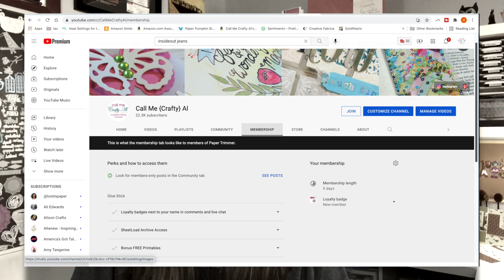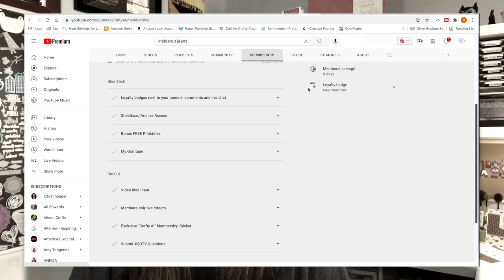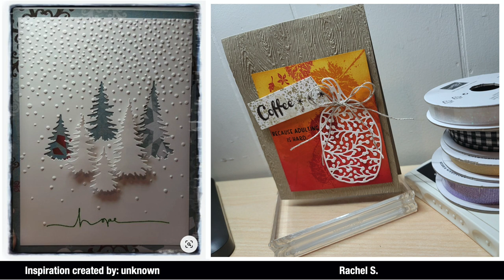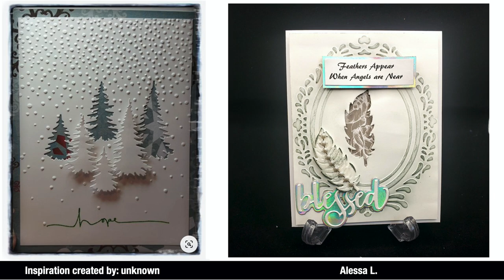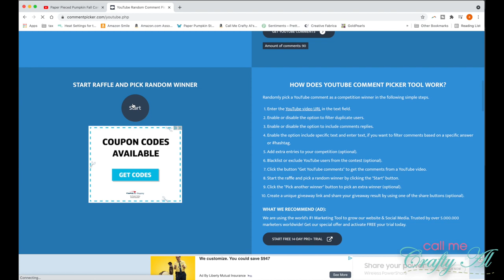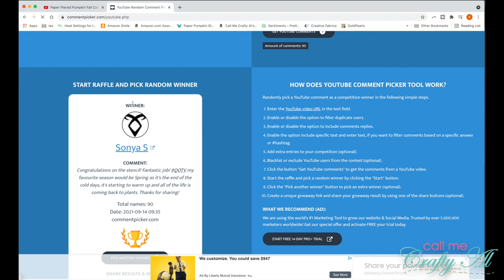Channel Update | Giveaway Winner, My Challenge Series & Oh So Inspired LIVE Recap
Hello crafty friends! I am here today with some channel updates including an Oh So Inspired LIVE recap and to announce the winner of my recent hidden giveaway. If you are a channel member, make sure to watch and find out about a special giveaway going up today on the Community Tab.

Related Videos / Links:
         Some exclusions apply. (Exclusions may include newly released MFT and Lawn Fawn releases.)

HaPpY cRaFtInG!
   Alicia
   Call Me {Crafty} Al